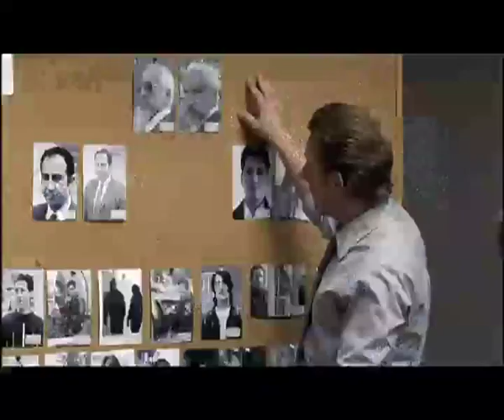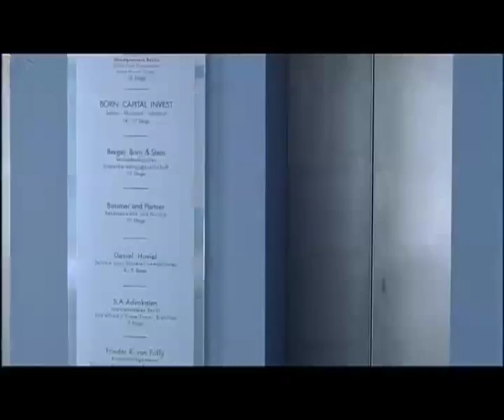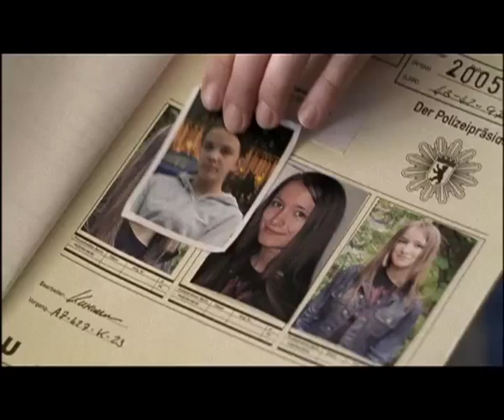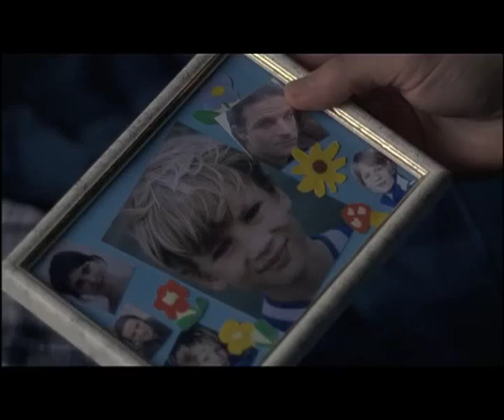BLACKOUT - DIE ERINNERUNG IST TÖDLICH - DVD - Von den Machern von "Im Angesicht des Verbrechens"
Erhältlich auf DVD

Von den Machern von "Im Angesicht des Verbrechens":
Blackout: Die Erinnerung ist tödlich - Die komplette Crime-Saga im Milieu der Berliner Drogenmafia

INHALT:
Drogen, Mord, Korruption und mittendrin ein Polizist, der sein Gedächtnis sucht...
Der Drogenfahnder Paul Novak (Mišel Maticevic) hat nach einem Unfall sein Gedächtnis verloren. Mühsam rekonstruiert er Stück für Stück sein Leben und seine Arbeit als Drogenfahnder an der Seite des kaputten Boris (Roeland Wiesnekker). Paul stößt auf den ungeklärten Mord an seiner Frau und begreift langsam mit welch gefährlichen Leuten er sich vor seinem Gedächtnisverlust eingelassen hat. Doch es kommt noch schlimmer: In fester Überzeugung unschuldig zu sein, wird die Suche nach dem Mörder für ihn ungewollt zum Selbsterfahrungstrip in seine eigene korrupte Vergangenheit. Je tiefer er in diese dunkle Vergangenheit vordringt, desto mehr gerät er in große Lebensgefahr, denn der Weg führt geradewegs in einen Filz aus Drogenmafia, Immobilienbranche und Berliner Stadtpolitik.

Episodenübersicht:
Tag 1 - Verraten und vergessen
Tag 2 - Väter und Söhne
Tag 3 - Gerechtigkeit
Tag 4 - Unter Brüdern
Tag 5 - Der Deal deines Lebens
Tag 6 - Der Weg zurück
Tag 7 - Die Wahrheit
Tag 8 - Licht

Exklusives Bonusmaterial:
• Interview mit Regisseur Peter Keglevic
• Booklet mit Hintergrundinformationen

Besetzung und Stab:
Misel Maticevic (Paul Novak)
Roeland Wiesnekker (Boris Schenker)
Dominic Raacke (Christoph Dermühl)
Richy Müller (Robert Voss)
Walter Kreye (Volker Born)
Jule Böwe (Nicole Schenker)
Alexander Schubert (Baby)
Hilmi Sözer (Turgut Algan)
Bülent Sharif (Mehmet Ersoy)
Mischa Knobloch (Finn Novak)
Ina Rudolph (Lili Novak)
Claudia Michelsen (Marion Dermühl)
Hinnerk Schönemann (Rocco)

Regie: Peter Keglevic, Hans-Günther Bücking, Drehbuch: Norbert Eberlein

Produktionsland/-Jahr: Deutschland, 2006

"Im Angesicht des Verbrechens" "Abschnitt 40" GSG9 "Typhoon AG" "Der Schattenmann" "Dieter Wedel" Krimi Mehrteiler Mafia Drogenmafia Prostitution Natalie "Endstation Babystrich" "Christiane F." "Wir Kinder vom Bahnhof Zoo" "Richy Müller" "Misel Maticevic" "Dominic Raacke" "Claudia Michelsen" "Roeland Wiesnekker" Drogenstrich Rotlichtmilieu "Der König von St. Pauli" Türkenmafia Russenmafia "the shield" 24 "dominik graf" Fernsehjuwelen "Fernsehjuwelen DVD" "teil 1" "folge 1"